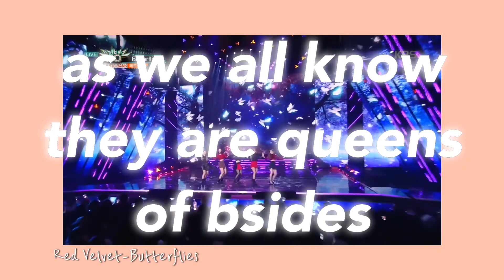my top 25 red velvet b-sides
Inspired by @kiss4yeri